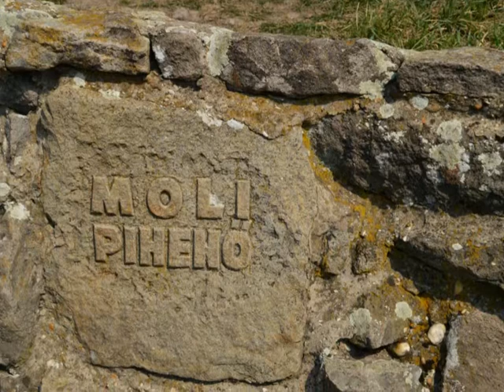"Kékezünk" Pilisszentlászló - Visegrád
2014. március 29. napján jártuk be az Országos Kéktúra Pilisszentlászló és Visegrád közötti ösvényeit.